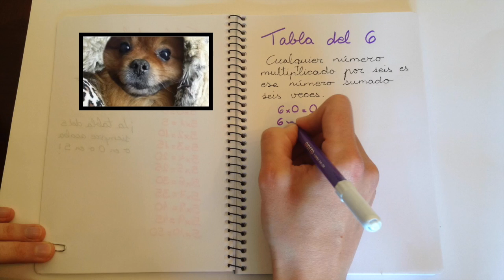tabla del 6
La multiplicación, la tabla del 6.